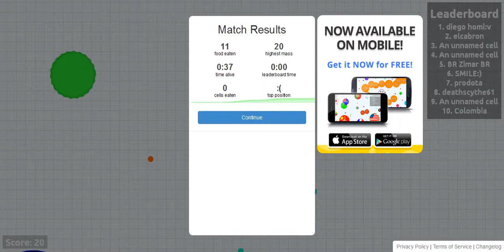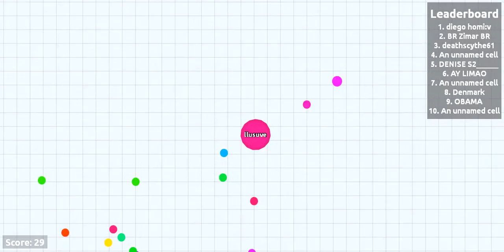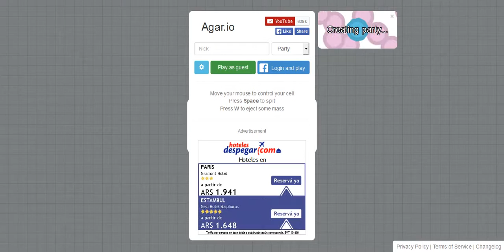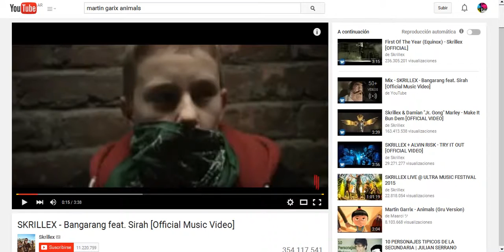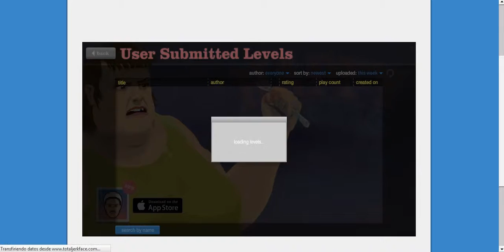agar.io y happy wheels cap 1serie madefakas